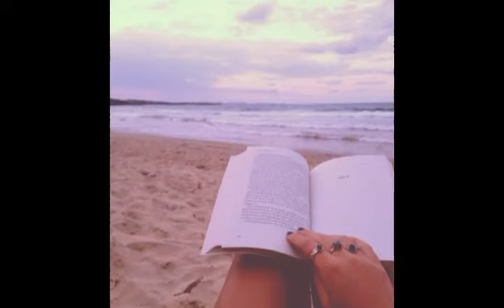CANON - DOAR TU IUBIRE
Muzica,text,voce,ghitara : Ioan EVU.Claviaturi : Iulian MAXIM & Marci COSTA.Video : Alexandru CAZAN ( CIN ART Roma ) 2016